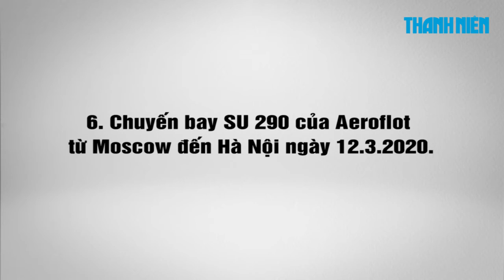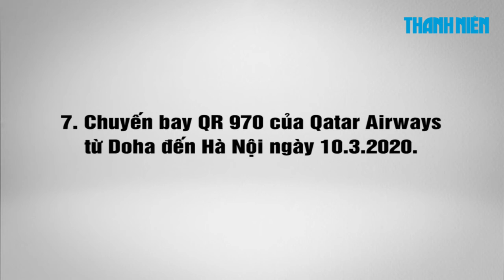Bộ Y tế thông báo khẩn về 8 chuyến bay có ca bệnh Covid 19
Ngoài chuyến bay TG 564 của Thai Airways từ Bangkok về Nội Bài ngày 15.3, Bộ Y tế còn xác định 7 chuyến bay có bệnh nhân nhiễm Covid-19